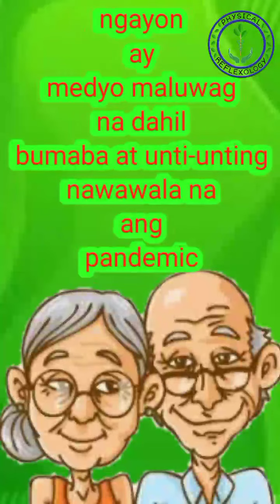#224🇵🇭 BIGYAN PAGPAPAHALAGA ANG ATING LOLO AT LOLA NANAY AT TATAY||l🇵🇭